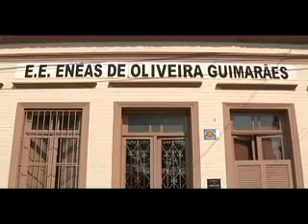PATRIMÔNIO HISTÓRICO matéria exibida em 05/10/2012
A história de Uberlândia ainda pode ser resgatada em imóveis antigos que existem na cidade.Entre eles, a Escola Estadual Enéas Oliveira Guimarães, que foi tombada recentemente como patrimônio cultural.